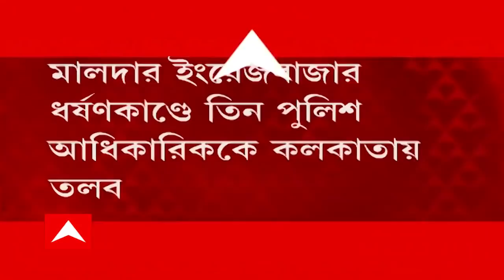Malda: মালদার ইংরেজবাজার নাবালিকা ধর্ষণকাণ্ডে আইসি-সহ তিন পুলিশ আধিকারিককে কলকাতায় তলব। bangla News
হাইকোর্টের নির্দেশে দময়ন্তী সেন দায়িত্ব নেওয়ার পরেই, মালদার ইংরেজবাজার নাবালিকা ধর্ষণকাণ্ডে আইসি-সহ তিন পুলিশ আধিকারিককে কলকাতায় তলব। তদন্তের অগ্রগতি নিয়ে জানতে আজই ডেকে পাঠানো হয়েছে লালবাজারে। ইংরেজবাজার থানার আইসি আশিস দাস, তদন্তকারী অফিসার ও এসডিপিও বা অতিরিক্ত পুলিশ সুপার পদমর্যাদার কোনও অফিসারকে বিকেল ৪টেয় কলকাতা পুলিশের স্পেশাল কমিশনার দময়ন্তী সেনের দফতরে হাজির হওয়ার নির্দেশ দেওয়া হয়েছে। পুলিশ জানিয়েছে, ইংরেজবাজার ধর্ষণকাণ্ডে চার্জশিট প্রস্তুত। স্পেশাল পুলিশ কমিশনার নির্দেশ দিলেই তা পেশ করা হবে। ২৭ মার্চ, ইংরেজবাজারে বাড়িতে ঢুকে নাবালিকাকে ধর্ষণের অভিযোগ ওঠে। অভিযুক্তকে ইতিমধ্যেই গ্রেফতার করেছে পুলিশ।